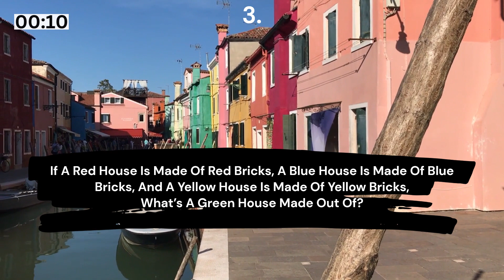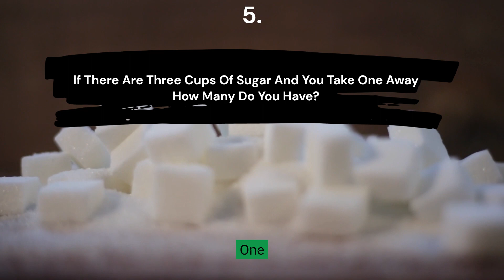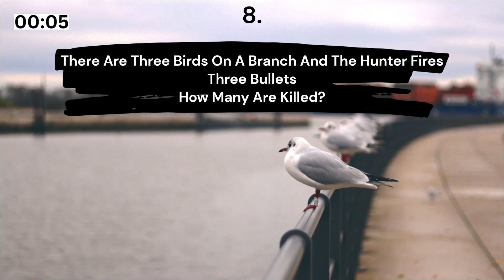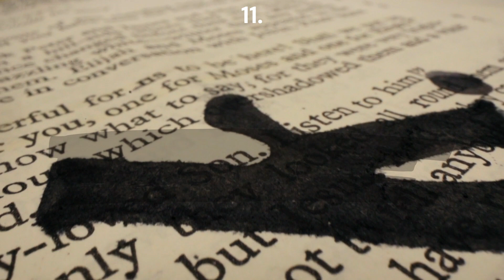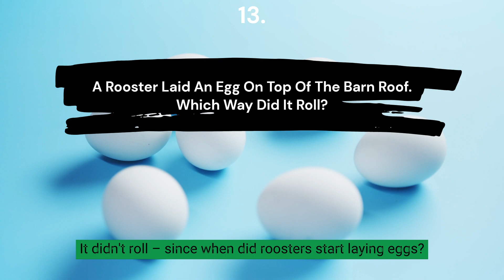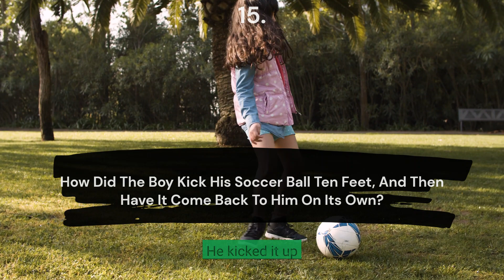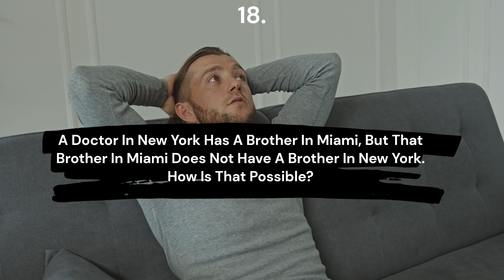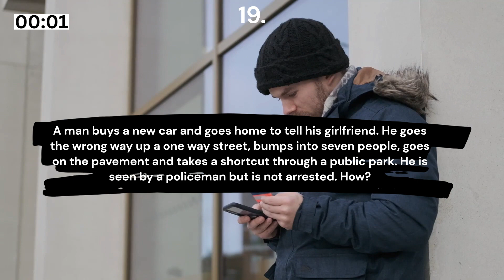How Common is Your Common Sense? Take This Quiz and Find Out!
The Ultimate Common Sense Test.
Do you think you have good common sense? Do you trust your instincts and make smart decisions in everyday life? In this video, we'll put your common sense to the test with a fun and challenging quiz.

Our quiz includes a series of common scenarios and questions that test your ability to think critically and make practical decisions. We'll cover a range of topics from everyday situations like managing your finances to more complex situations like handling emergencies.

The quiz is perfect for anyone who wants to improve their decision-making skills or just loves a good challenge. Whether you're a student, a professional, or just someone who loves to exercise their brain, this quiz is for you.

So grab a pen and paper, get comfortable, and prepare to put your common sense to the test. Who will come out on top as the ultimate common sense champion? Watch the video to find out!